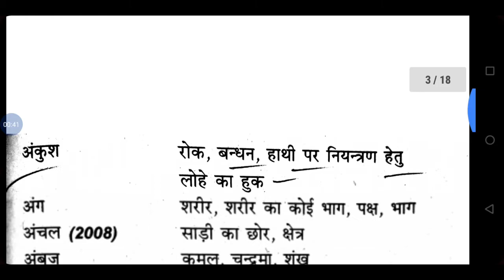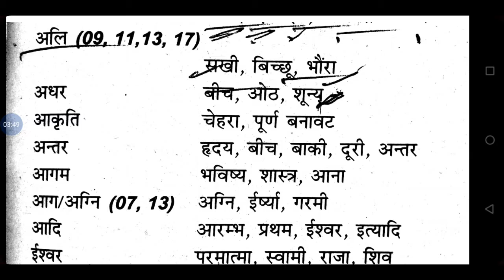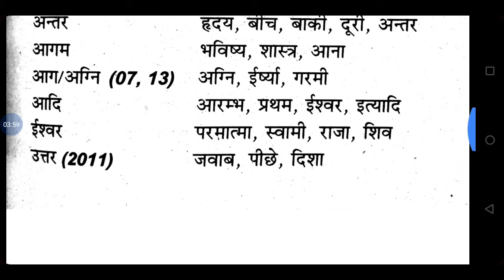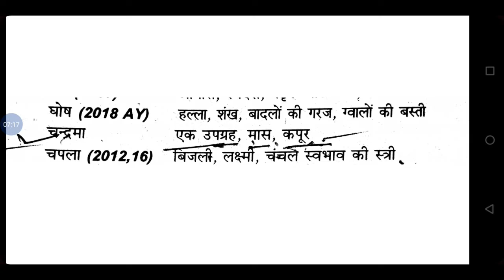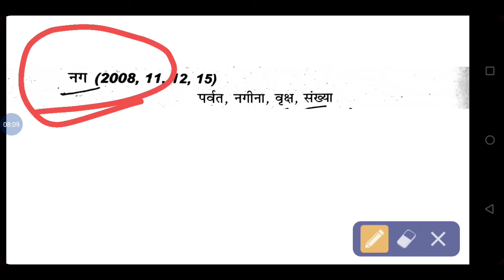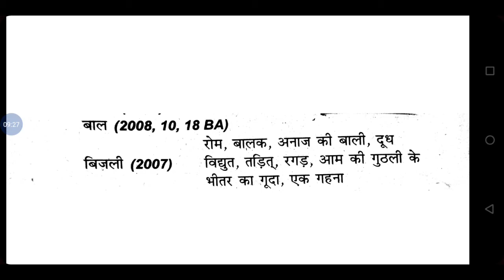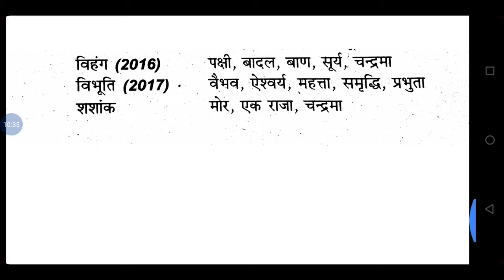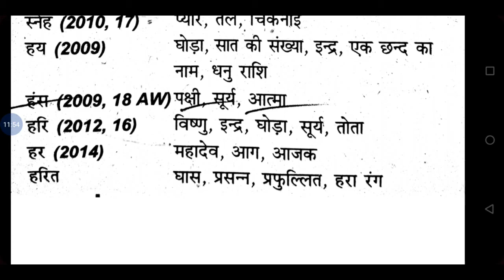अनेकार्थी शब्द बोर्ड एग्जाम के लिए महत्वपूर्ण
Hello friends
मैंने इस वीडियो में अनेकार्थी शब्दों
के बारे में बताया है
अगर अभी तक आपने पिछली वीडियो नहीं देखी है तो नीचे दी गई लिंक पर क्लिक करें आपको मिल जाएंगी